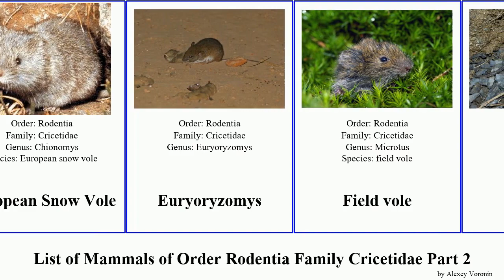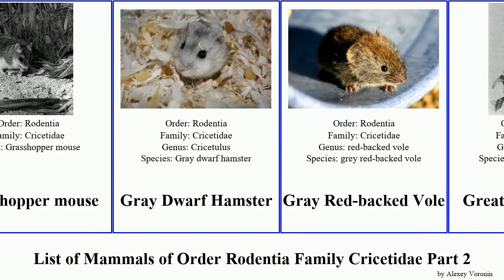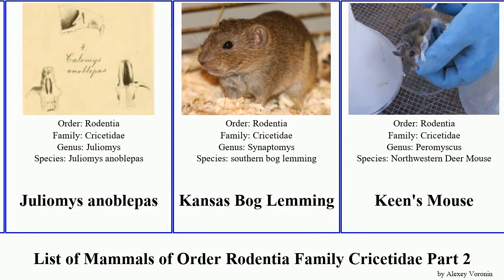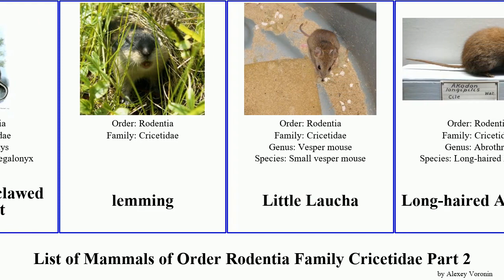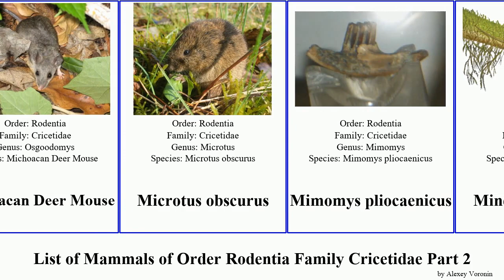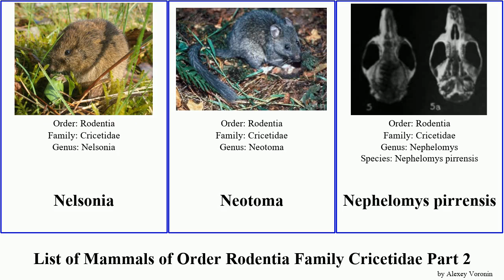List of Mammals of Order Rodentia Family Cricetidae Part 2 vole rat mouse mexican deer hamster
Eastern Mole Vole
Eastern woodrat
El Carrizo deer mouse
Elegant Oryzomys
Eligmodontia
Eolagurus
Eurasian Water Vole
European Snow Vole
Euryoryzomys
Field vole
Field vole
Flavescent Colilargo
Florida Water Rat
Fossorial Giant Rat
Fulvous Colilargo
Galapagos Oryzomys
Galapágos Giant Rat
Golden hamster
Golden hamster
Golden mouse
Goldman's Woodrat
Grasshopper mouse
Gray Dwarf Hamster
Gray Red-backed Vole
Greater Marsh Rat
Guenther’s Vole
Gyldenstolpia fronto
Hairy-tailed Akodont
Hammond's Rice Rat
Hatt's Vesper Rat
Hattomys
Hispid Cotton Rat
Hummelinck's Vesper Mouse
Hylaeamys
Iberian Vole
Jaliscan Cotton Rat
Jamaican rice rat
Japanese Grass Vole
Juliomys anoblepas
Kansas Bog Lemming
Keen's Mouse
Kemp's Grass Mouse
Kikuchi's Field Vole
Labrador Collared Lemming
Lacustrine Vole
Large Long-clawed Akodont
lemming
Little Laucha
Long-haired Akodont
Long-nosed Hocicudo
Long-tailed Colilargo
Long-tailed Meadow Mouse
Mandarin Vole
Marsh Oryzomys
Megalomys
Megalomys audreyae
Mesocricetus
Mexican Deer Mouse
Mexican Deer Mouse
Mexican Volcano Mouse
Mexican Vole
Mexican Woodrat
Michoacan Deer Mouse
Microtus obscurus
Mimomys pliocaenicus
Mindomys kutuku
Montane Water Vole
muskrat
muskrat
Narrow-headed Vole
Nayarit Deer Mouse
Nelson's Rice Rat
Nelsonia
Neotoma
Nephelomys pirrensis
Nesoryzomys